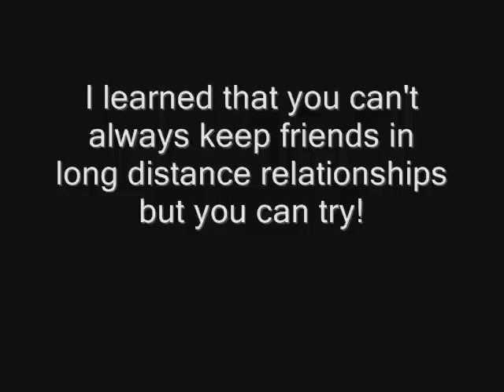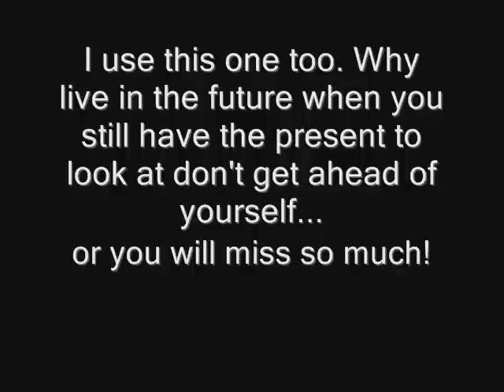Robin Jones Gunn Series...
My favorite scenes from all the books in the series. They are really helpful and can help you SOOOOOOOOOOOO much! I love them! And I thank Robin for giving me such a good book series to read.